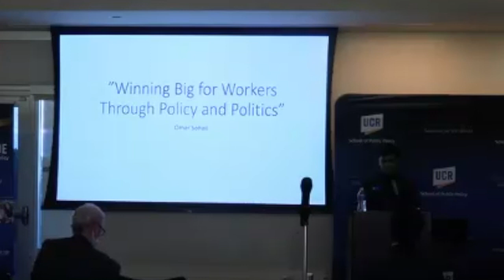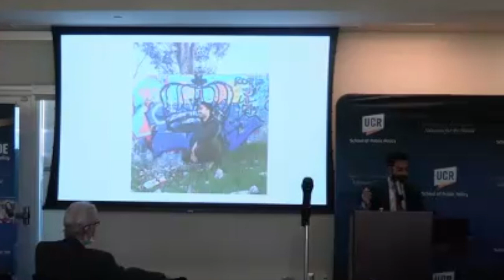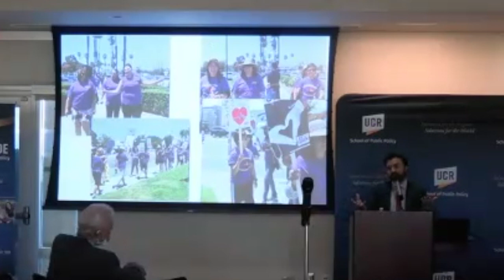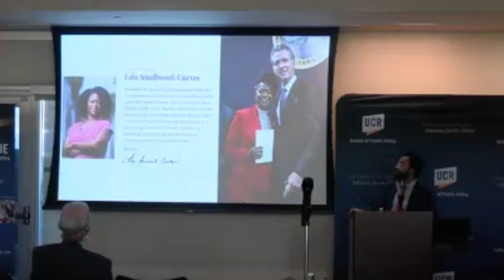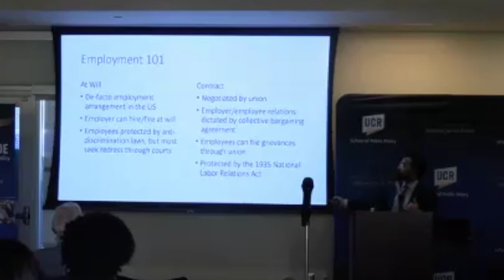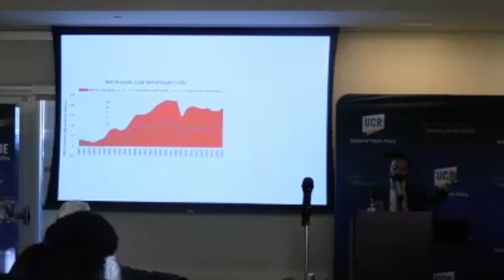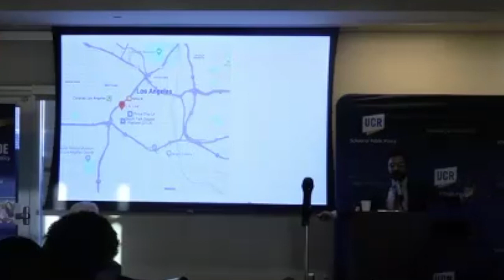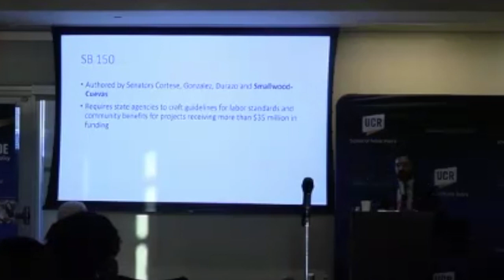"Winning Big for Workers Through Politics & Policy"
On February 14, 2024, Omer Sohail, Policy Analyst for California Senator Lola Smallwood-Cuevas gave the inaugural talk for the UCR School of Public Policy Alumni Spotlight Series.